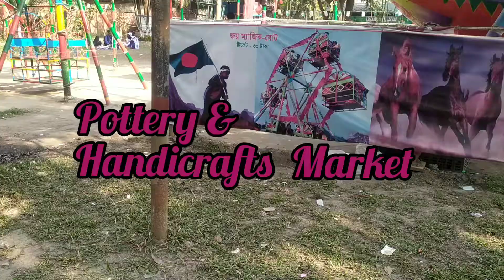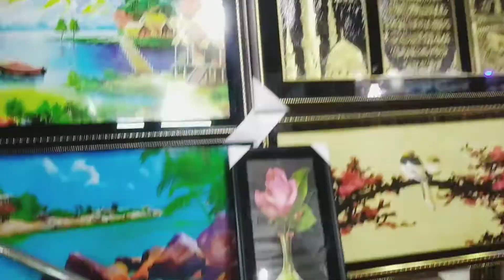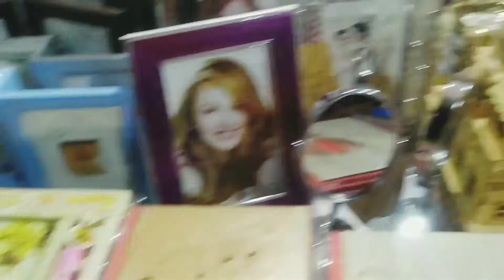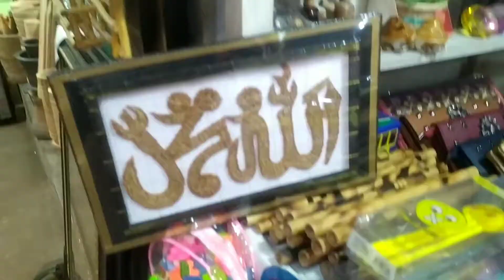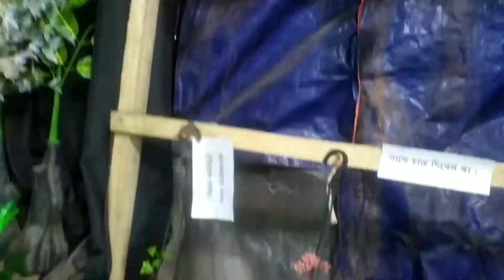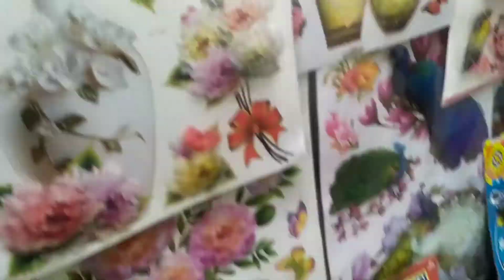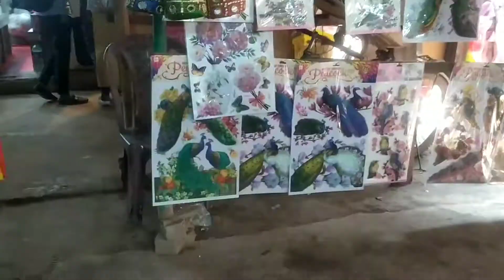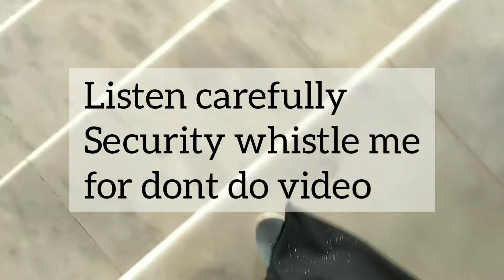Pottery & Handicrafts Market Vlog-মৃৎ ও কুটিরশিল্প বাজার। Nobinagar pottery_crafts (NVV-5)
There is a video about pottery & Handicrafts market.There are many type of gift items at very resonable price.